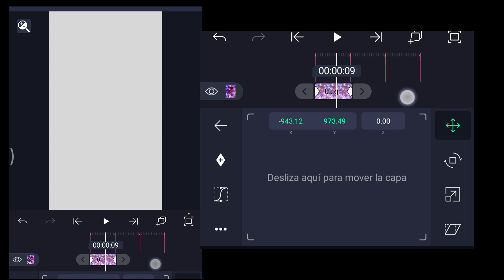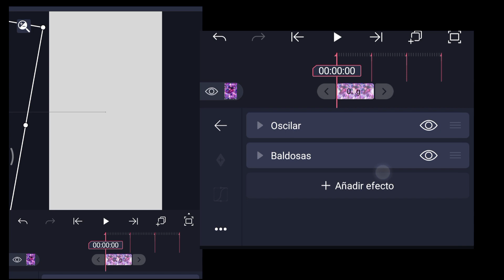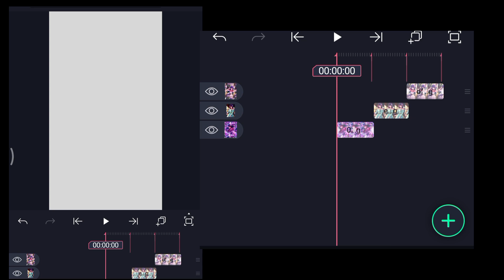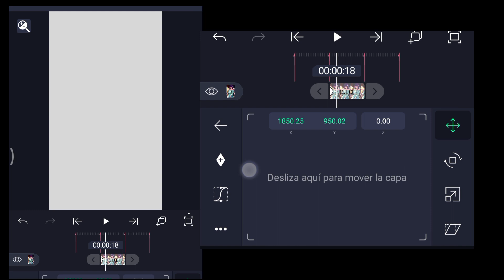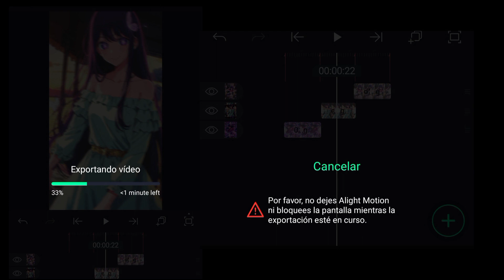Tutorial de trancicion